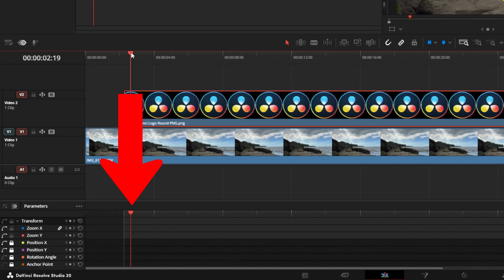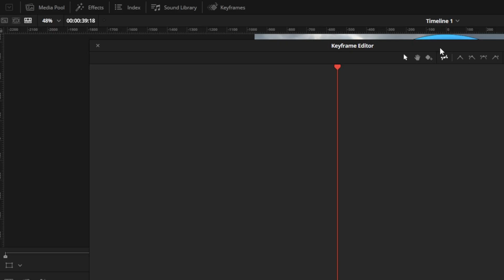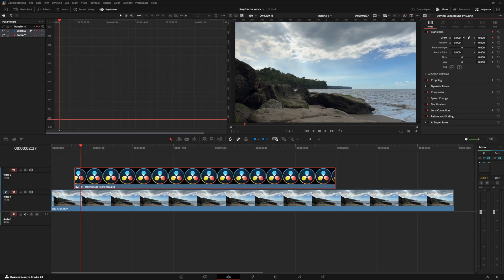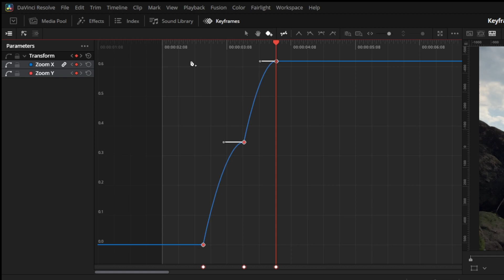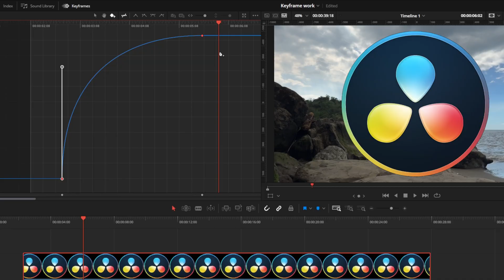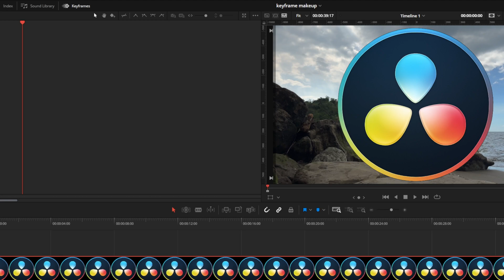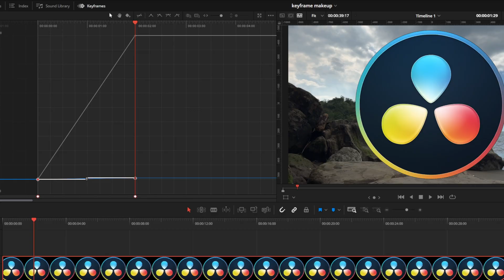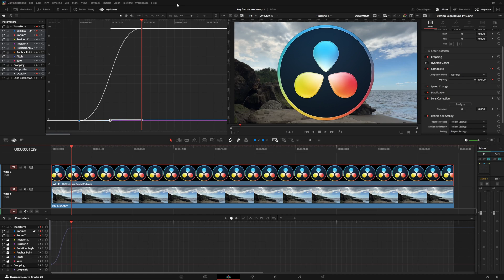Keyframing SECRETS in DaVinci Resolve (Smooth Animations).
Keyframing in DaVinci Resolve, smooth animations, and professional motion graphics—this tutorial reveals keyframing secrets that help you create fluid, polished animations using DaVinci Resolve’s built-in tools. You’ll learn how to control easing, adjust animation curves, fix choppy movement, and build clean keyframe animations for titles, text, zooms, motion effects, and cinematic transitions. Whether you’re a YouTuber, content creator, or editor wanting better animation control, this step-by-step DaVinci Resolve tutorial shows how to master keyframing techniques that make your edits look smoother, faster, and more professional without plugins.

Chapters:
00:00 Intro
00:50 Keyframe editor
01:30 Editor Overview
02:00 Controls Overview
04:00 Using new Keyframes
05:00 Using Keyframe Handles
08:00 Adjusting Keyframes
10:00 Composite Mode
10:57 Outro

☕☕☕ SAY THANKS?!

Welcome to Parrish Miller – your go‑to DaVinci Resolve tutorial channel!  My mission is simple. I help Creators make better video content, put it onto YouTube and grow their channels.
Learn video editing workflows, color grading, VFX, Fusion, Fairlight audio, and post‑production tips.  Whether you're a beginner or pro, my channel offers step-by-step tutorials, tips, and tricks to elevate your video editing skills.

Let's unlock the full potential of DaVinci Resolve together!

Here you will find tips, tricks, and guides on how to grow your YouTube channel. We will show you what you need to know and what actions you need to take.

MY GEAR ↓↓↓
Daily Camera
B-Roll Camera
Most used lens
Vlog Mic
Stream Deck
Key Light
Monitor Ports